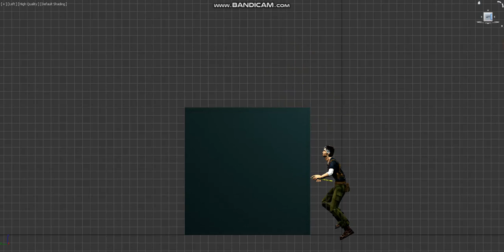TRLE - Baddy climb up animation (WIP)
This still needs a lot of polishing, but this is just to show the idea I'm going for with these baddy animations. Parkour-like and fast.